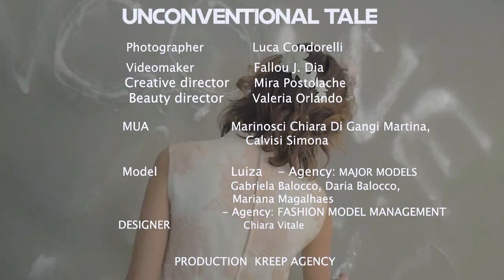VOR Makeup Wedding Editorial- Unconventional Bridal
Ph Luca Condorelli
Video Fallou J Dia
Production @kreepagency
Creative Director Mira Postolache
Beauty Director Valeria Orlando
Muah Chiara Marinosci, Simona Calvisi e Martina Gangi
Models: Models:Luiza | Agency: MAJOR MODELS
Gabriela Balocco, Daria Balocco, Mariana Magalhaes | Agency: FASHION MODEL MANAGEMENT
Bridal outfits Chiara Vitale Atelier Kore Milano
Location Erreci Studios

V)OR è un brand di make up professionale.

LE PREMESSE:
Dopo venti anni di lavoro sui set di moda e pubblicità, in qualità di make-up artist, Valeria Orlando sviluppa,
parallelamente ad una esperienza e capacità universalmente riconosciuta, un preciso identikit di cosa e
come potrebbe essere il prodotto trucco ideale per le molteplici situazioni e fabbisogno lavorativo di un
truccatore mentre fa fronte alle creative e complesse richieste del fotografo in ogni situazione ambientale.
Dall’incontro, non casuale, di due creatività dal cammino professionale convergente, una make-up artist di
livello internazionale ed un esperto di cosmesi e chimica dal retroterra anch’esso nel mondo del trucco,
nasce una linea professionale per truccatori che prende il nome dall’artista ispiratrice e promotrice: VOR
Valeria Orlando.
La creazione di questa linea , è alimentata dal desiderio di apportare ulteriore bellezza nel mondo del
makeup, in maniera innovativa, superando talvolta steccati abituali dei prodotti professionali esistenti.
Dapprima il prodotto generato in fase prototipo e in confezioni anonime viaggia nel borsone di Valeria
Orlando sui set fotografici, successivamente, dall’incoraggiamento entusiastico dei fotografi e delle modelle
con cui Valeria si misura quotidianamente e prime clienti utilizzatrici, nasce un marchio per allargare al
mondo della cosmesi il parco clienti che ad oggi ancora cerca un prodotto facile da utilizzare ma al tempo stesso professionalmente ineccepibile e che consideri tutte le svariate tipologie di pelle presenti nel mondo.

QUALITA' DEL PRODOTTO VOR:

Il brand VOR Valeria Orlando, completamente Made in Italy, contiene una formula frutto di 5 anni di
ricerche,sperimentazioni e studi, prima di essere proposto al mercato. Una formulazione ricca in pigmenti,
quasi il 59% contro il 12% dei migliori prodotti italiani sul mercato attualmente o del 30% nel mercato
professionale.
Questa particolarità permette con pochissimo prodotto di ottenere una base perfetta,in pochi istanti senza
l’utilizzo di primer in fase iniziale o di fissatori in fase finale, ed in più a modificare realmente le discromie
cutanee presenti sul volto o sul corpo in maniera scientifica grazie alla percentuale elevata di pigmenti.

 I prodotti a marchio V)OR sono esportati in tutto il mondo e utilizzati da artisti e professionisti del make up.

I fondotinta ed i correttori V)Or  sono prodotti con una speciale formula “talc free” in cui è assente il talco come sostanza inerte e dove invece è incrementata al massimo la percentuale dei pigmenti,fino al 65% contro il 30% delle formule non professionali .
Risultato?
Un assoluta fedeltà nella riproduzione visiva del colore e del tono, con resa di ben 360 diversi toni di pelle!
Effetto coprente di eccezionale leggerezza e naturalezza grazie alla straordinaria composizione completamente priva di parabens e altri derivati del petrolio, tanto da avere superato il test della Federfarma ,l’associazione nazionale dei farmacisti.
 L’utilizzo della cipria è limitato solo per casi di pelli tendenzialmente grasse o per necessità di riprese fotografiche professionali dove si richiede un’opacità maggiore.

Il segreto del successo di V)OR, è che offre un vasto assortimento di prodotti al top di gamma.Tutte le polveri V)Or sono fedeli alle immagini grazie all’ altissima presenza e concentrazione di pigmenti.
Impareggiabile l’effetto “full color” delle matite e dei rossetti.

I prodotti V)OR sono indicati per uso professionale e uso personale. Per un Cliente che non può chiedere di più.

Per informazioni e notizie sul brand di makeup V)OR e su Valeria Orlando, potete utilizzare i seguenti recapiti: